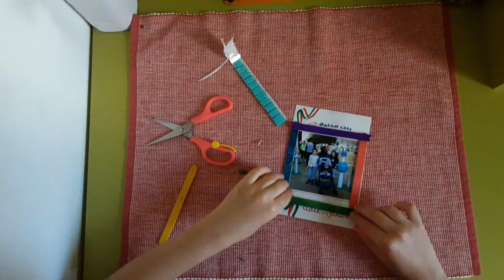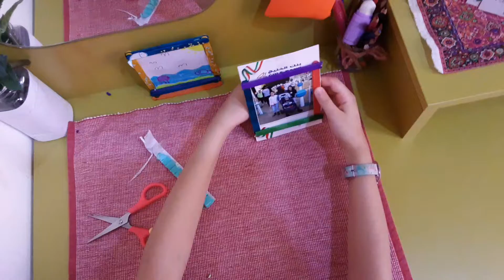طريقة عمل برواز بسيط لعيد الاب